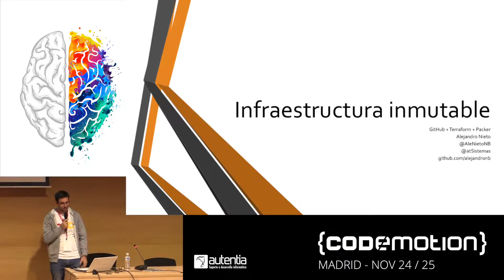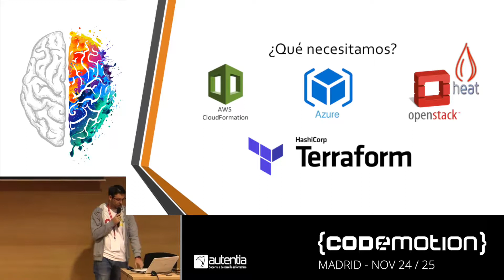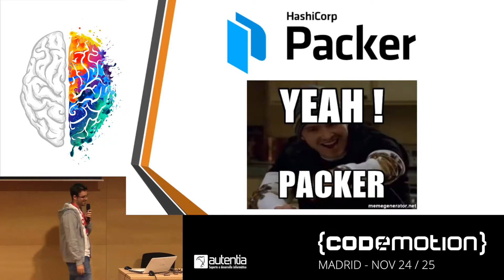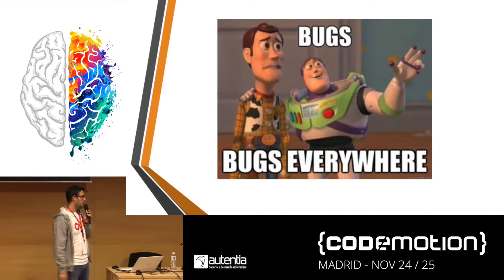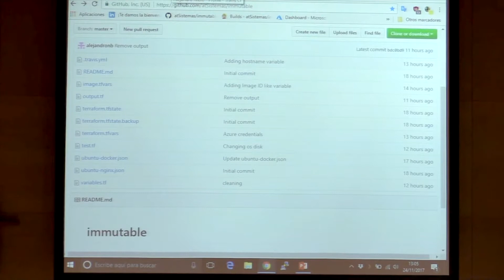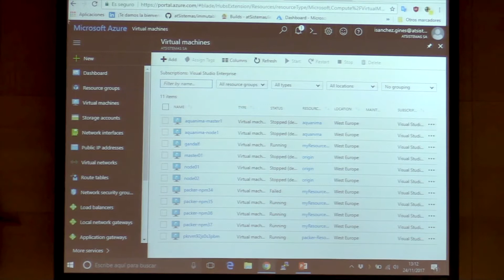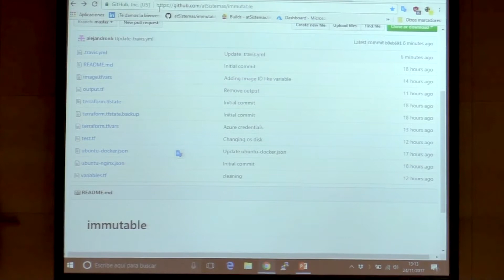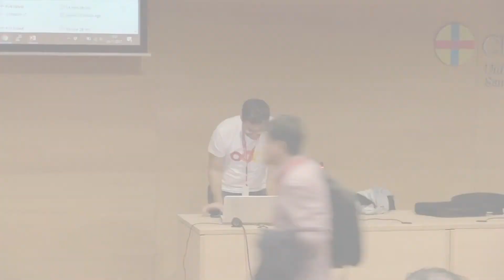Infraestructura Inmutable GitHub + Terraform + Packer - Alejandro Nieto Boza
"Crear un entorno cuesta días o ¡semanas! Instalar un Sistema Operativo, plataformar una máquina, actualizarla, configurarla, requiere mucho tiempo. ¡Y los entornos tienen muchas máquinas!

Encima, una vez creado el entorno, se corrompe con facilidad, pierde su alineación con otros entornos (¿desarrollo y producción fueron alguna vez iguales?) y un sinfín de problemas más derivados de la operación manual.

La Infraestructura como Código ha venido para arreglar estos problemas, pero, ¿y si los entornos fueran realmente inmutables? Contaríamos con ¡infraestructura "fresca" para cada deploy!

A través de un ejemplo práctico veremos cómo trasladar la creación automatizada de la infraestructura a un proceso de Integración Continua usando GitHub, Travis CI, Terraform y Packer."